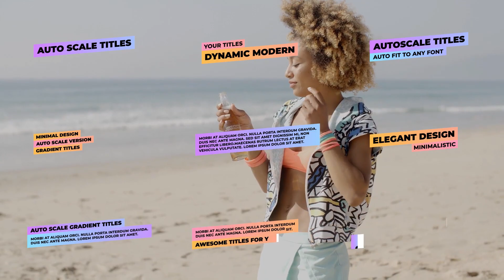Simple Gradient Titles - Video Templates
Browse our collection of editable, easy to customize video templates. From broadcast templates to product promo, overlays and infographics.